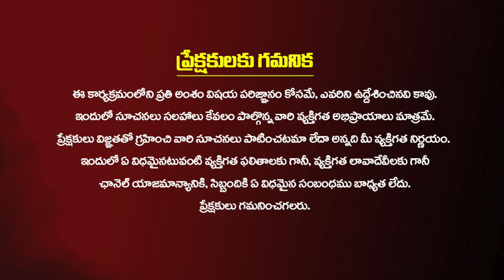ఇలా చేస్తే 41 రోజుల్లోనే మీరు అనుకున్నవన్నీ నెరవేరుతాయి | Astrologer Rama Devi | Kiran TV Bhakthi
ఇలా చేస్తే 41 రోజుల్లోనే మీరు అనుకున్నవన్నీ నెరవేరుతాయి...